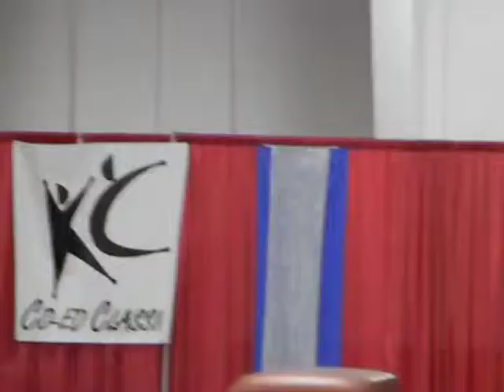KC Coed 2012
Vault-Bars-Beam-Floor